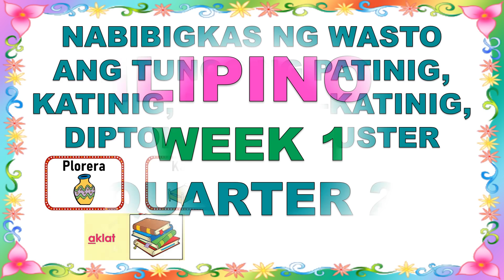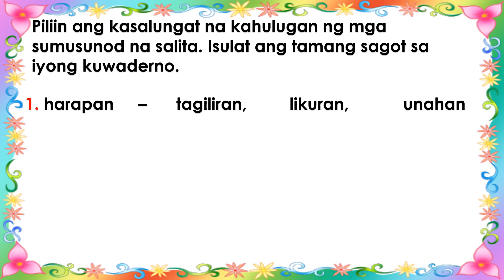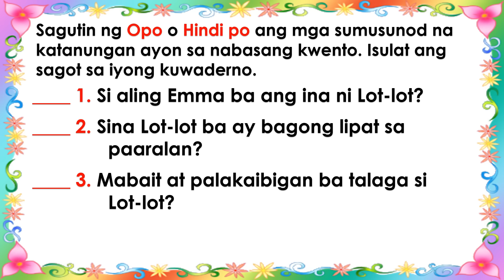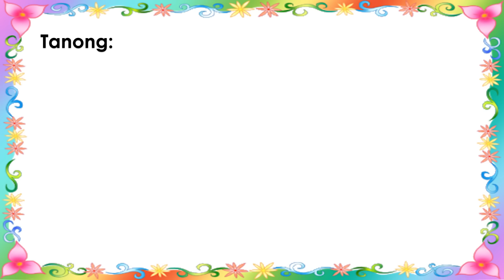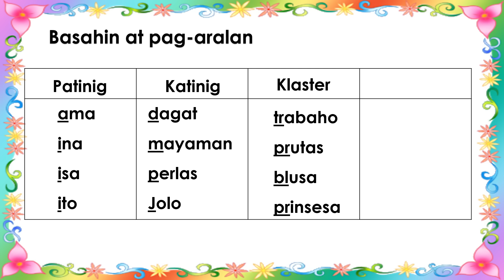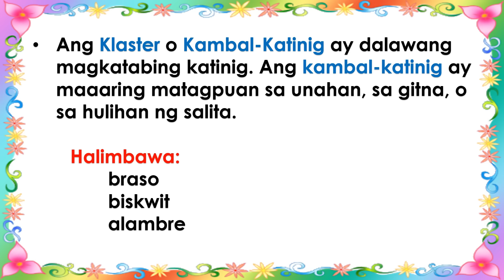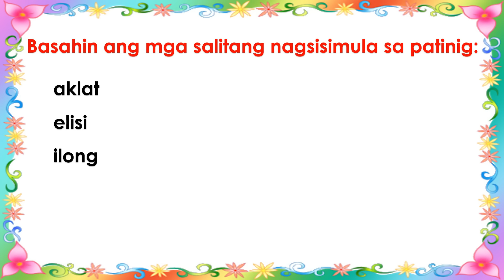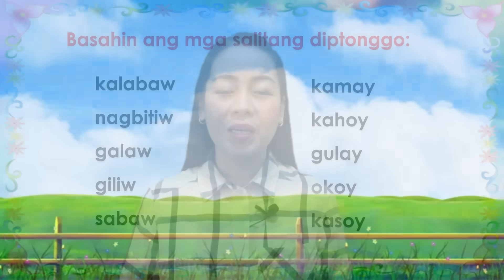GRADE 2 FILIPINO 2 | QUARTER 2 WEEK 2 |NABIBIGKAS NG WASTO ANG TUNOG NG PATINIG, KATINIG, KLASTER...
GRADE 2 FILIPINO 2 | QUARTER 2 WEEK 2 | NABIBIGKAS NG WASTO ANG TUNOG NG PATINIG, KATINIG, KAMBAL-KATINIG, DIPTONGGO AT KLASTER